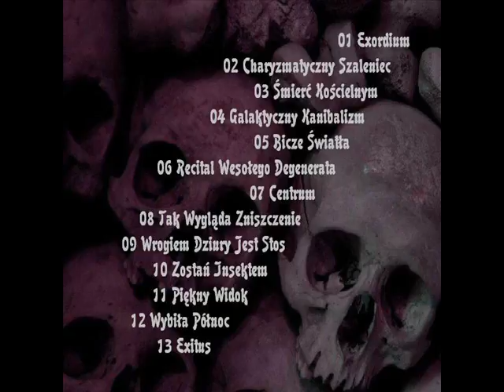Habemus Arbuza - Charyzmatyczny Szaleniec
カリスマ狂人 charismatic Madman der charismatische Verrückten